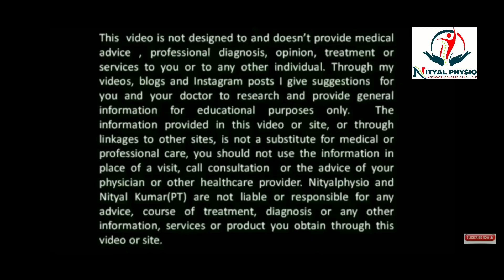4 simple neck pain relief exercises by Nityal Physio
"Neck Tilt": Sit or stand comfortably with good posture. Slowly tilt your head to one side, bringing your ear towards your shoulder. Hold for 5-10 seconds and then slowly release. Repeat on the other side.

"Neck Turn": Sit or stand comfortably with good posture. Slowly turn your head to one side, looking over your shoulder. Hold for 5-10 seconds and then slowly release. Repeat on the other side.

"Chin Tuck": Sit or stand comfortably with good posture. Gently tuck your chin in towards your chest. Hold for 5-10 seconds and then release.

"Isometrics: Sit or stand comfortably with good posture.  Repeat for several repetitions.

Remember to breathe normally during these exercises and avoid any pain. Consult your physiotherapist if you have any doubts or concerns.